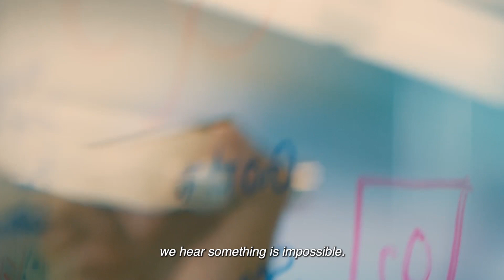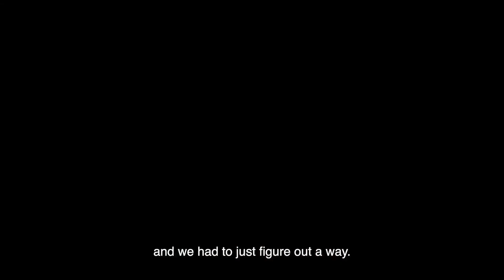Step Beyond 2023 Trailer: New stories are coming in the new year!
Finding solutions to challenges for our customers – who advance cancer therapies and infertility and stem cell treatment – change lives for the better around the world. In 2023, we’re sharing Elizabeth’s journey with infertility and Jake’s experience regaining mobility in his hands after suffering second-degree burns.